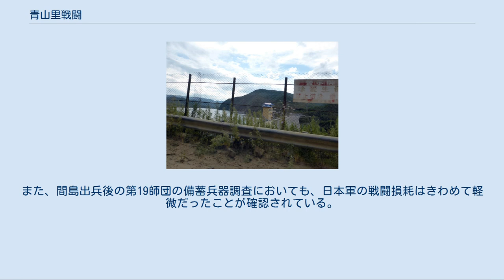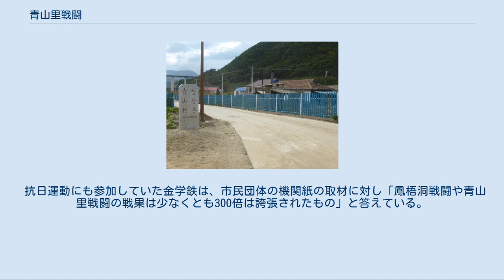青山里戦闘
和龍市内から青山村の途中にあるダム 青山村の入り口。
市内から車で25分程 青山村は小さな集落。
この先に検問所があり住民以外は通行不可 青山里戦闘（せいざんり（チョンサンリ）せんとう）は、間島出兵中の1920年10月21日から26日にかけ、満州の間島和竜県（現・中華人民共和国吉林省延辺朝鮮族自治州和竜市）の青山里付近で、日本軍と朝鮮人の独立運動武装組織及び中国人の馬賊との間で行われた戦闘。
 間島出兵で延吉県と和竜県方面を担当し、武装組織を敦化県及び安図県方面に脱出させることのないよう注意するよう師団長の訓令を受けた東正彦少将は、10月15日に竜井村に到着し東支隊を編成した。
同月17日に機関銃を有する500～600人の武装組織が頭道溝の西南約10里の青山里付近の谷に留まるとの情報を得て、1. 山田隊（主力：歩兵第73連隊）は速やかに賊の西方に進出し退路を断ち主力をもって討伐する。
2. 騎兵連隊は後車廠溝、前車廠溝、昇平嶺から迂回し老嶺方面の退路の遮断に努める。
3. 歩兵第74連隊の2中隊等は頭道溝にて待機する。
と、部隊編成と作戦行動支持を命じた。
山田隊は二縦隊で青山里へと進軍し、同月18日に右縦隊の中村大隊は頭道溝を、山田隊は竜井村をそれぞれ出発した。
右縦隊は蜂蜜溝を経て青山里へ向い、同月19日に蜂蜜溝の西南約3000メートルの谷で40人の中国人馬賊と衝突し、2人を負傷させ撃退した。
山田隊は頭遣溝南方の八家子を経て、同月20日に三道溝に到着した。
 山田隊は武装組織が同月20日未明に奥地へ逃れたことを知り、これを捜索しつつ同地で宿営した。
同月21日には右縦隊が合流し、山田隊は密林を捜索して付近の部落を掃討し、安川少佐の指揮する選抜歩兵1中隊が追撃隊として老嶺方面に向かうと、宿営地から1里のところに600人ほどの武装組織の宿営地跡を発見した。
追撃隊は警戒しつつ600～700メートル程進んだところで武装組織の銃撃を受け、直ちに応戦して30分程の戦闘を行ったところで武装組織は逐次退却をはじめ、山田隊の主力も加えて老嶺方面に追撃したが、武装集団は密林に火を放ち、その隙に老嶺の東南の谷や密林に一部を残し安図県方面に退却してしまったため、ひとまず再編成のために主力の位置に撤退した。
この戦いにより、日本軍の戦死者は兵卒4人、負傷者は下士官1人、兵卒2人、武装組織の遺棄死体は16人であった。
 韓国系の文献は、青山里戦闘を「青山里大捷」と呼び、独立軍の大勝利であったとしている。
「青山里大捷」は韓国が言うところの「韓民族の独立運動」の中で重要な部分を占めており、大韓民国の「建国神話」の中核をなす。
韓国とは対照的に、北朝鮮版の「独立運動史」は青山里戦闘に言及していない。
 韓国側の日本軍の損害についての見解は、朴殷植の『朝鮮独立運動之血史』(1920)は「加納連隊長以下900余〜1,600余人」、韓国中央選挙管理委員会編刊『大韓民国政党史』(1964)は「千余人」、韓国国防部戦史編纂委員会『韓国戦争史』(1967)は「死傷3,300人」、趙芝薫『韓国民族運動史』(1975)は「加納連隊長以下3,300人」としている。
年を経るごとに日本軍の損害は誇張されていっている。
同時に、日本軍の兵力、独立軍の兵力も膨れ上がり、戦闘の主役が金佐鎮から李範奭に移っている。
 日本側の史料によれば、青山里戦闘で受けた日本軍の損害は、戦死11、負傷24のみで将校の死傷は見当たらない。
この報告は靖国神社の合祀名簿によって裏付けられている。
また、間島出兵後の第19師団の備蓄兵器調査においても、日本軍の戦闘損耗はきわめて軽微だったことが確認されている。
 韓国側の文献に唯一実名が挙げられているのが「加納連隊長」である。
『朝鮮独立運動之血史』は、日本領事の秘密報告書が加納連隊長の戦死を報告していると主張している。
 しかし、そのような領事報告は確認されていない。
「加納連隊長」に該当する人物として考えられるのは、騎兵第27連隊長の加納信暉大佐であるが、加納信暉の名前が戦死者名簿にないだけでなく、間島出兵後の1922年（大正11年）まで連隊長を務めていたことが判明している。
 抗日運動にも参加していた金学鉄は、市民団体の機関紙の取材に対し「鳳梧洞戦闘や青山里戦闘の戦果は少なくとも300倍は誇張されたもの」と答えている。